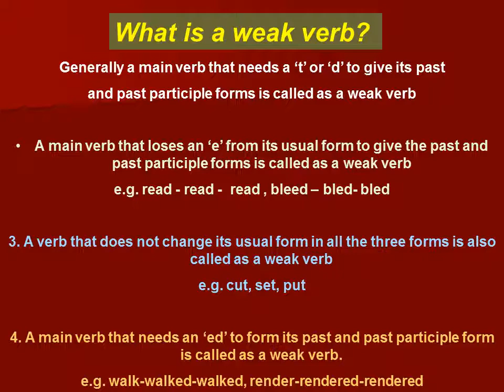Strong and weak verbs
STRONG VERB
a main verb that does not need a ‘t’ , ‘d’, ‘ed’ to give its past and past participle forms is called as a strong verb
Examples.
GIVE    - GAVE  GIVEN
TAKE  - TOOK  TAKEN
BREAK  - BROKE BROKEN
Generally a main verb that needs a ‘t’ or ‘d’ to give its past
and past participle forms is called as a weak verb

A main verb that loses an ‘e’ from its usual form to give the past and past participle forms is called as a weak verb
e.g. read - read -  read , bleed – bled- bled

3. A verb that does not change its usual form in all the three forms is also called as a weak verb
e.g. cut, set, put

4. A main verb that needs an ‘ed’ to form its past and past participle form is called as a weak verb.
e.g. walk-walked-walked, render-rendered-rendered
What is a weak verb?